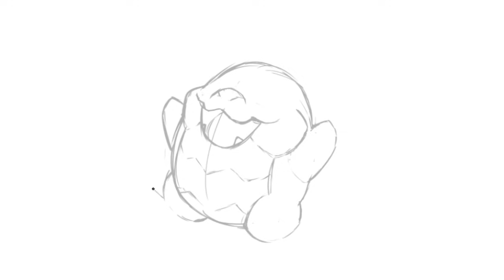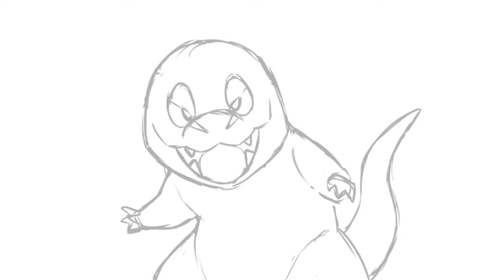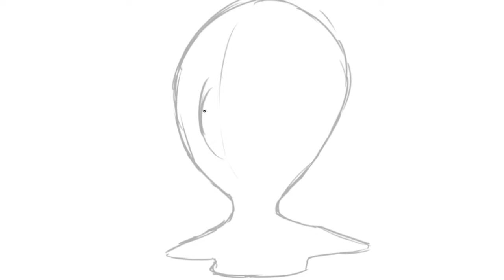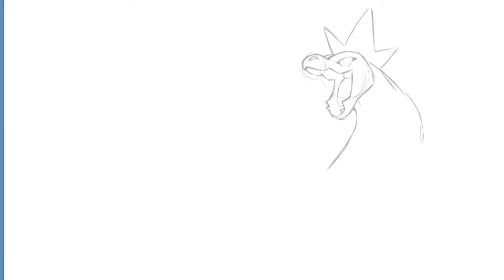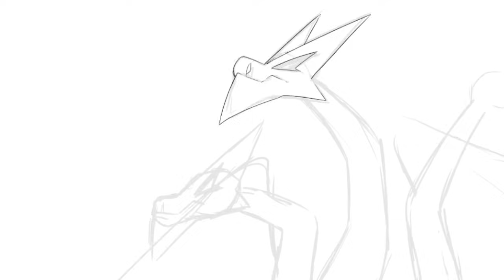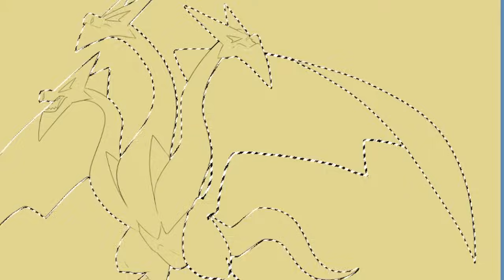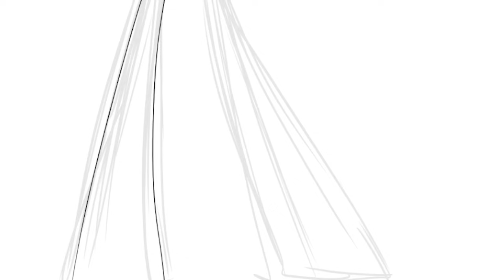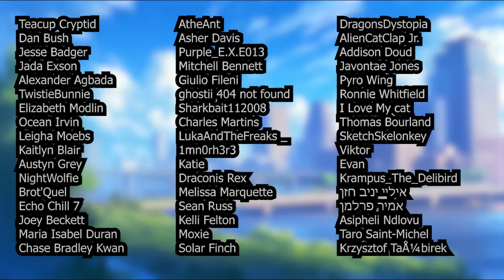Kaiju as Pokémon! We'll never recover | Patreon poll winner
I'm gonna be honest, I love kaiju and big monsters so Kaiju as Pokémon as been heavy on my mind so big thankies to the free patreon poll!

Come and check out Thesterninator on all social platforms!